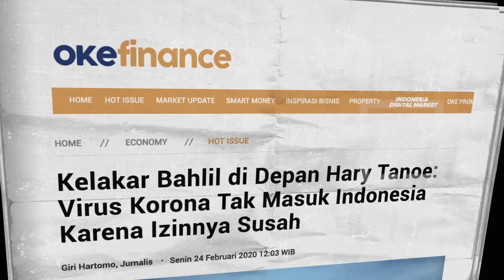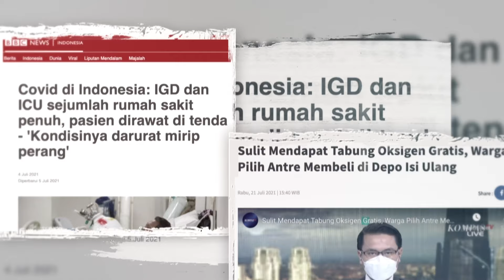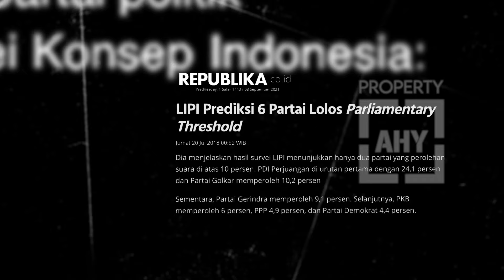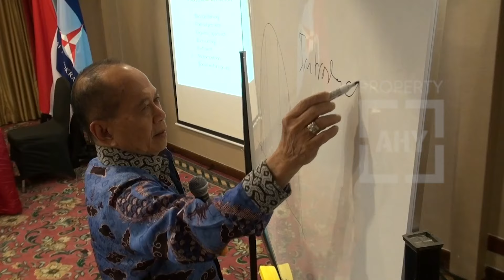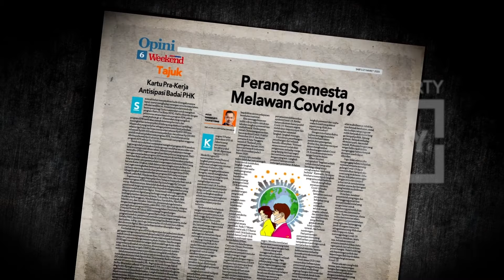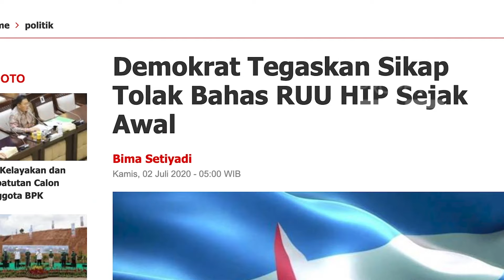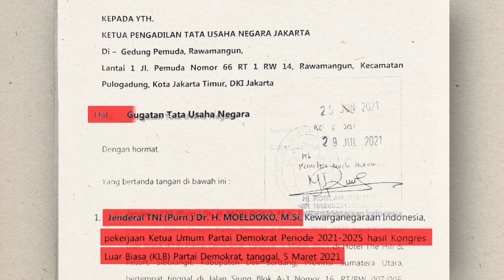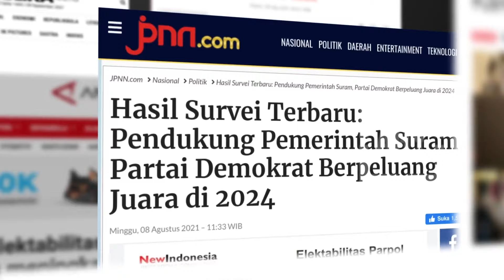Demokrat Menjawab Panggilan Rakyat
Sahabat semua,

Berikut adalah film dokumenter refleksi sejarah perjalanan Dua Dekade Partai Demokrat. Mohon doa restunya agar kami @PartaiDemokrat  dapat terus berkontribusi dan berkoalisi dengan rakyat.

Selamat menyaksikan.